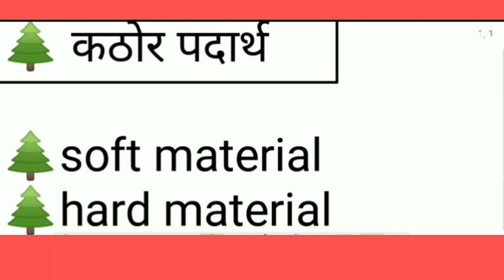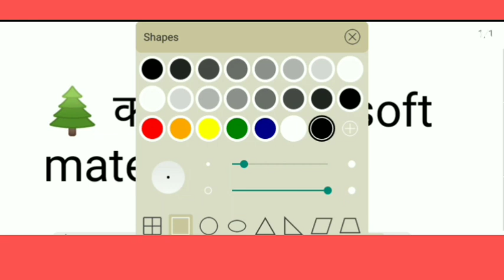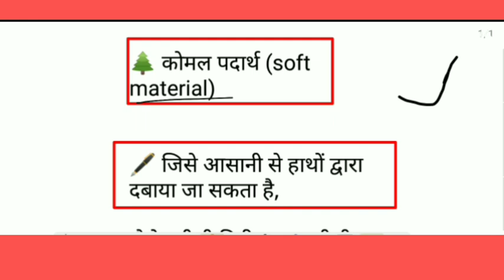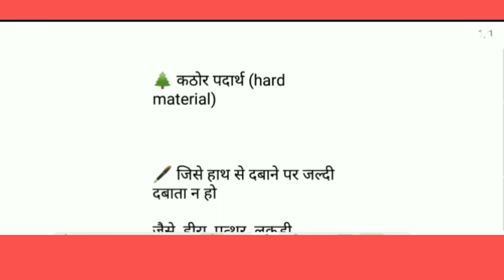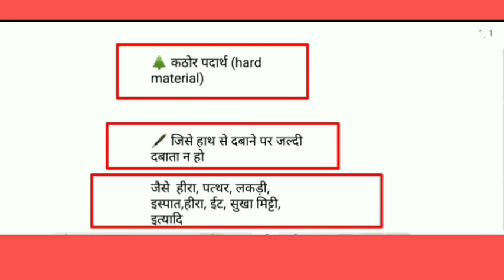कोमल पदार्थ एवं कठोर पदार्थ किसे कहते हैं |komal aur kthor pdarth kise kahate Hain। Komal padarth।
कोमल पदार्थ एवं कठोर पदार्थ, soft material and hard material, pappu bhai, Hindi mein, definition What is material, sampurn study,

pdf show 👍

🌲 कोमल पदार्थ
🌲 कठोर पदार्थ

🌲soft material
🌲hard material

🌲 कोमल पदार्थ (soft material)

🖋️ जिसे आसानी से हाथों द्वारा दबाया जा सकता है,

जैसे   गीली मिट्टी, आटा, गीली चावल ,चॉक, रुई, रबर,गुब्बारा, इत्यादि

🌲 कठोर पदार्थ (hard material)

🖋️ जिसे हाथ से दबाने पर जल्दी दबाता न हो

जैसे  हीरा, पत्थर, लकड़ी, इस्पात,हीरा, ईट, सुखा मिट्टी,
इत्यादि

 esme hamne bataya hai ki
Text translation

HINDI

ENGLISH

komal padaarth, kathor padaarth, kise kahate hain,kya hota hai, se aap kya samajhate hain,

Translation results

What do you understand by soft matter, hard substance, what is called, what happens,

Text translation
HINDI
ENGLISH
Source text
कोमल पदार्थ, कठोर पदार्थ, किसे कहते हैं,क्या होता है, से आप क्या समझते हैं,
komal padaarth, kathor padaarth, kise kahate hain,kya hota hai, se aap kya samajhate  additional translation information